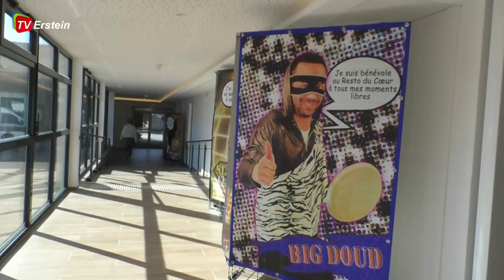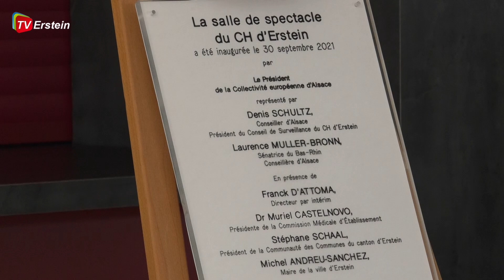La Culture au Centre Hospitalier d'Erstein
La rénovation de la salle de spectacle du C.H.d'Erstein amène la culture au sein de l'hôpital.